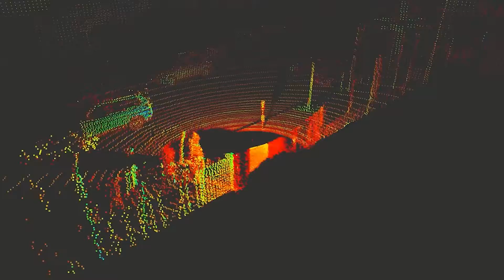NVIDIA TensorRT: High Performance Deep Learning Inference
Deep Learning Inference for AI-enabled applications can be incredibly challenging. Watch how companies are using NVIDIA TensorRT to optimize inference deployment for various AI applications.